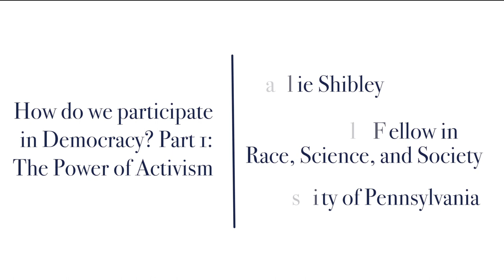How do we participate in Democracy? Part 1: The Power of Activism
Lepage Center for History in the Public Interest

A non-traditional "un-panel" exploring activism through historical lenses of analysis including race, class, and gender.